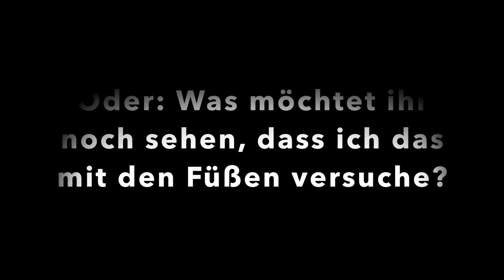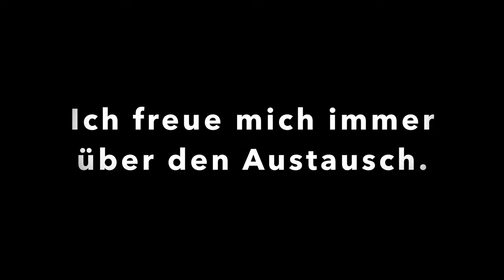AEF Shorts 07 Kommendes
Liebe Menschen,

hier kommt ein kurzer Blick auf kommende kurze Filme aus der Kategorie Alltags-Kreativität eines Fußwerkers. Es ist das Ergebnis einer kleinen Umfrage vor ein paar Monaten.

Wenn ihr noch Fragen habt oder Ideen dazu, oder auch zu anderen Themen habt, schreibt mir gerne einfach in die Kommentare oder per Mail an

Liebe Grüße und viel Glück
Sven Kocar